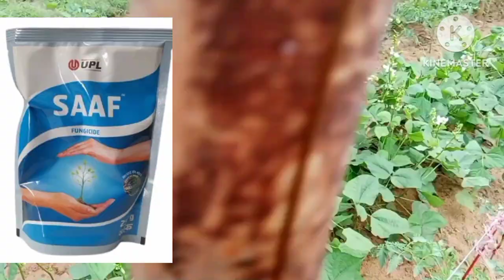सेम की खेती। sem ki kheti। लागत कम मुनाफा ज्यादा ।kisan